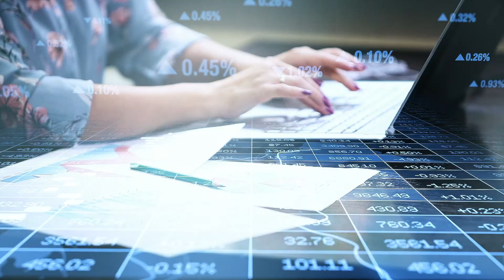Tapestry Management: Christyl Lange - Controller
Are you interested in learning more about our senior living communities?